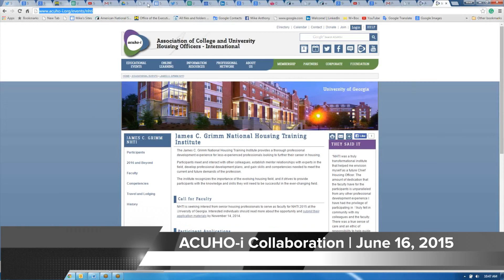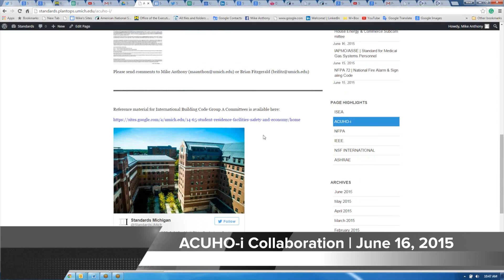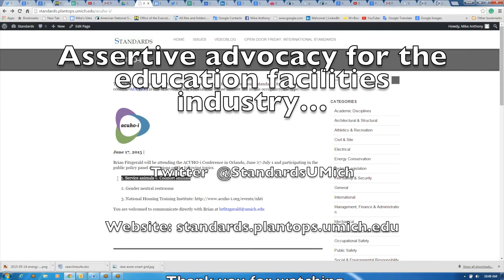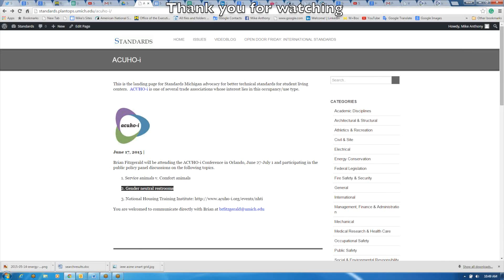Student Residence Facilities | ACUHO-i Collaboration | June 16, 2015